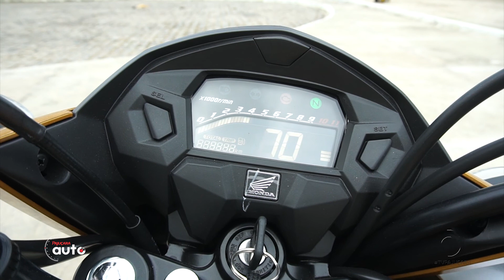HONDA CG 160 TITAN 2022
Conhecemos em Maceió a linha 2022 da Honda GC 160 TITAN. Confira os detalhes com Edson Moura.